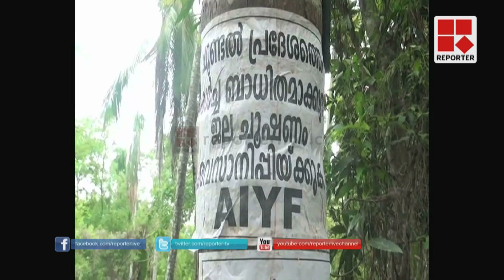WATER CRSIS PKG │Reporter Live